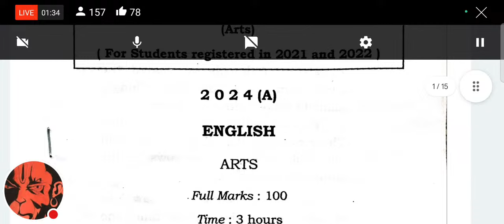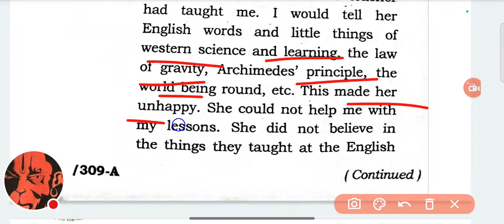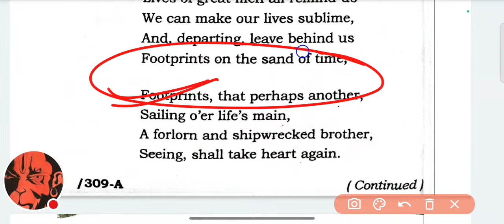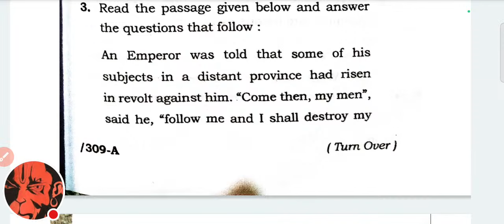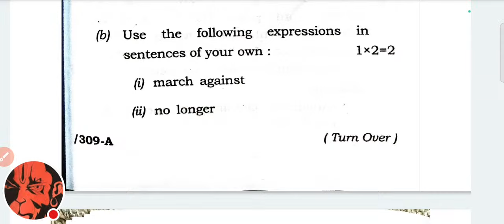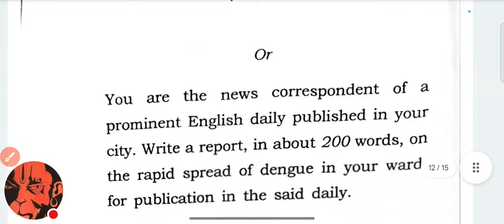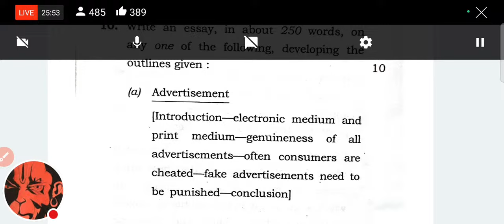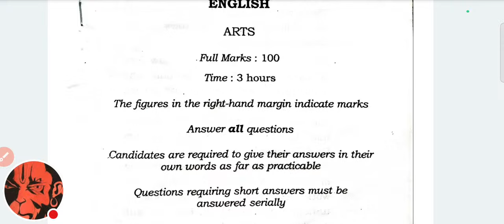Answer Key English Exam Art's Today English Exam Answer key English Exam Answer 2024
Himansu sir educational channel, board exam questions 2024, Board Exam marathon class, my. Chse class all subjects marathon, all subjects Selection marathon

2024 board exam questions
2024 board exam selected questions
2024 board exam questions
Xii selected questions
how to keep 100 mark in each subject
My chse class all exam tricks
Selected questions my chse class
+2 Selected questions
+2 mil 2024 board exam questions
2024 chse question
+2 board exam questions
Chse odish question
+2 board question
All subjects+2 question
My chseclass board exam questions
All 2024 board exam questions
Plus 2 question
Chse question
Chse exam tricks
Chse +2 all stream Selected questions
Chse exam tricks
My Chse class board exam questions
Chase class all subjects question
2024 board question
+2 board question
+2 Selected questions
+2 Selection Question
Xii selected questions
2024 Plus 2 question

ଅନ୍ୟ ବିଷୟ ଗୁଡ଼ିକୁ ଦେଖିବା ପାଇଁ ତଳେ  କ୍ଳିକ କରନ୍ତୁ